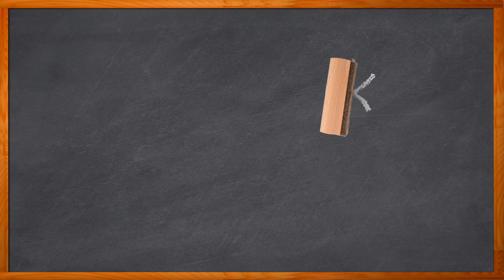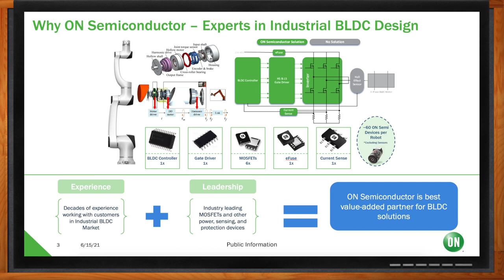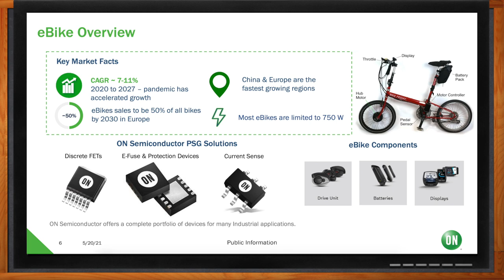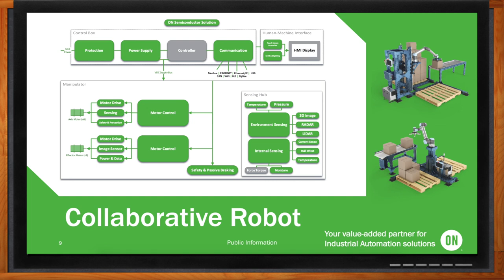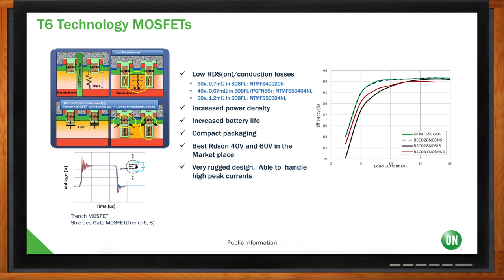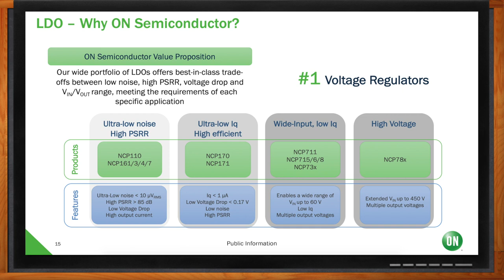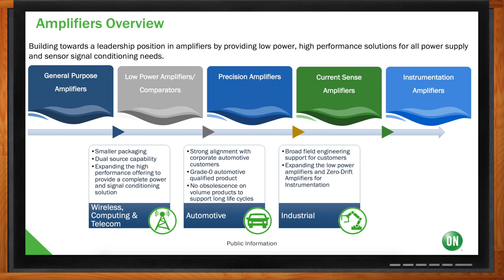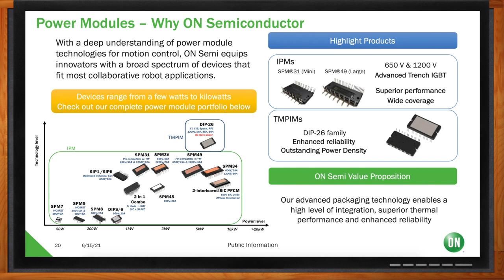BLDC Applications and Product Solutions -- onsemi and Mouser Electronics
June 23, 2021 -- In many ways, Industry 4.0 is encouraging innovation in the arena of brushless motor design. In this episode of Chalk Talk, Amelia Dalton chats with CJ Waters of onsemi about the components involved in brushless motor design and how new applications like collaborative robots can take advantage of the benefits of BLDCs.